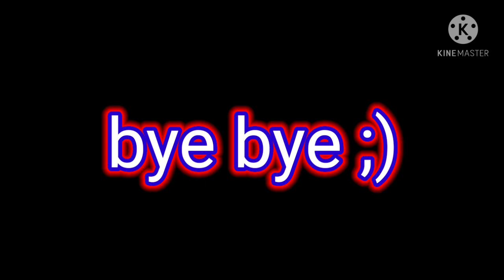Nuestros ocs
el oc es mio y el oc es de mi hermano